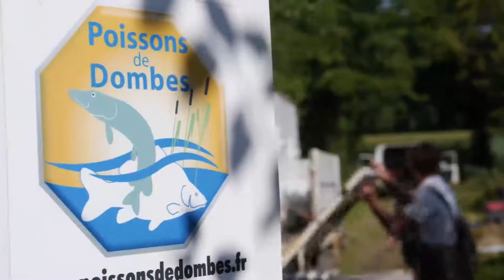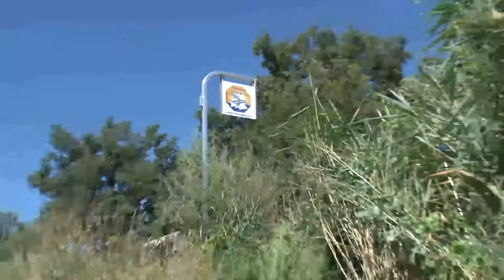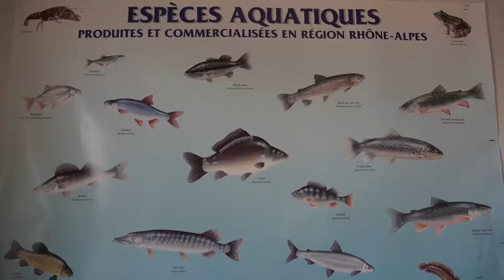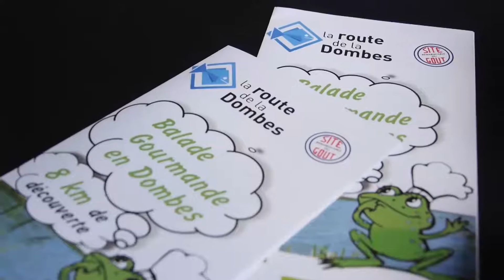La pisciculture en Dombes : relancer la filière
Le Conseil général de l'Ain a voté en octobre 2013 une aide de 850 000 euros par an sur trois ans pour relancer cette filière économique ancestrale en Dombes. Ce reportage vous fait découvrir la passion et les difficultés des pisciculteurs Dombistes.